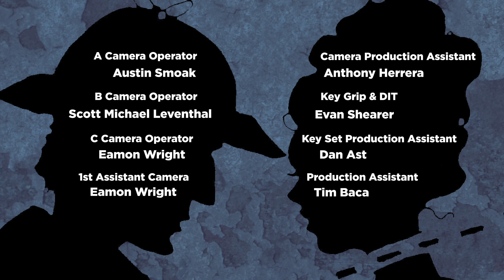Inside The Legend: Lancelot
The ultimate Judas who stole Guinevere from one of the greatest kings of all time, it's LANCELOT! Elegant, handsome, savvy and smart, he talks to ITL this week about his upcoming plans.

Featuring Phil LaMarr and Vanessa Ragland

Created by: Tony Wallace and Cindi Rice

Directed and Edited by: Jason Axinn

Written by: Phil LaMarr and Scott Michael Leventhal

Produced by: John Frank Rosenblum
Co-Produced by: S.A. Paige Barnett
Executive Producers: Cindi Rice and Phil LaMarr

Director of Photography: Austin Smoak
Production Sound Recordists: Phillip Bladh
Unit Production Manager: John Frank Rosenblum
Camera Operators: Scott Michael Leventhal, Austin Smoak, and Eamon Wright
First Assistant Camera: Eamon Wright
Camera Production Assistant: Anthony Herrera
Key Grip & DIT: Evan Shrear
Key Set Production Assistant: Dan Ast
Production Assistant: Tim Baca

Production Designer: Melissa Low
Set Construction: Carlos Flores
Key Hair & Makeup Stylist: Andie Henderson
Key Makeup & Hair Stylist: Mariah Wright
Additional Wigs Provided by: Stefanie Cytron
Additional Makeup Courtesy of Karen Volpe
Key Costumer: Imogene Chayes

Titles Design: Jason Axinn
Titles Animation: Greg Platt
Additional Graphics: Pheobe H. Boynton

Location Manager: Mark DiPadova
Filmed on Location at Valley Photo Studio
Catering by 24-Hour Production Catering
Transportation Coordinator: Nathaniel Boone

Produced by Epic Level Entertainment